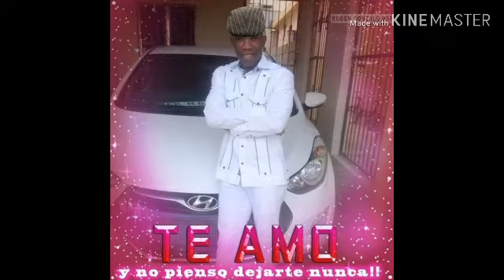Siw ta gen yon bagay ou vle di dil ak Bondye tande